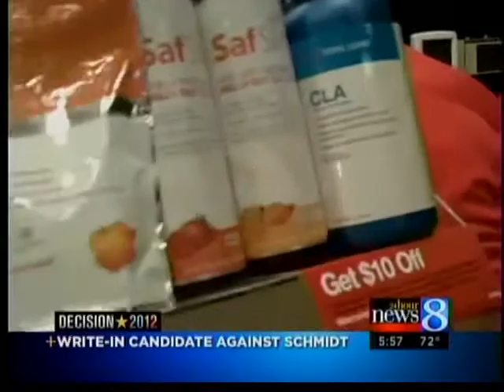Write-in candidate to challenge Schmidt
Newcomer Winnie Brinks will take on the two-term representative.